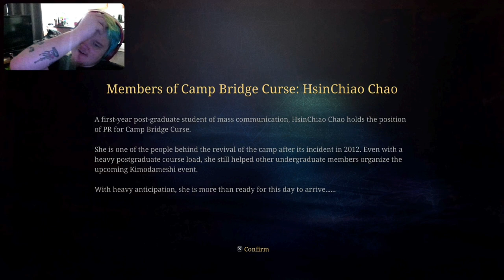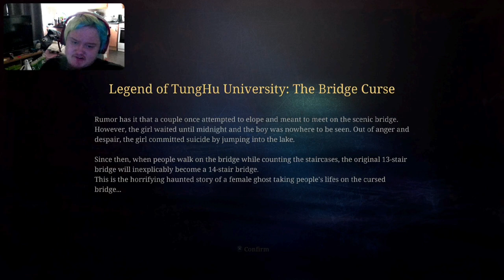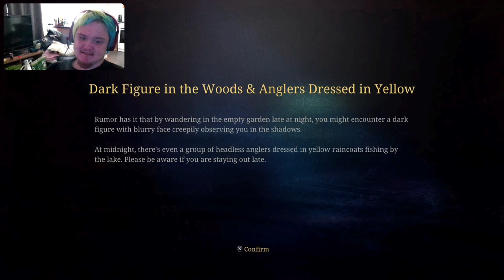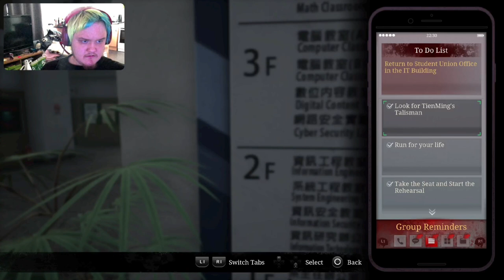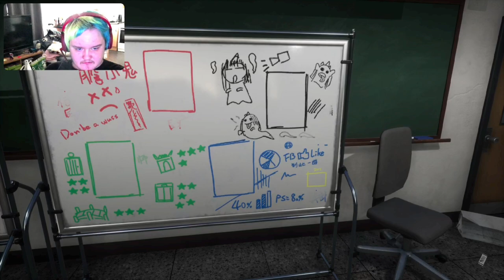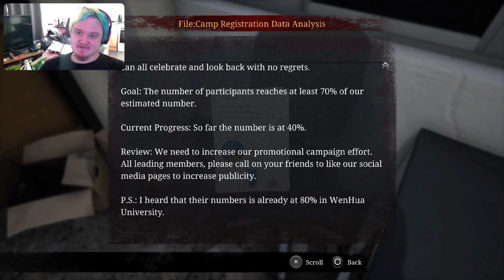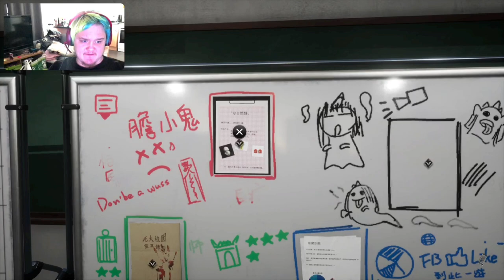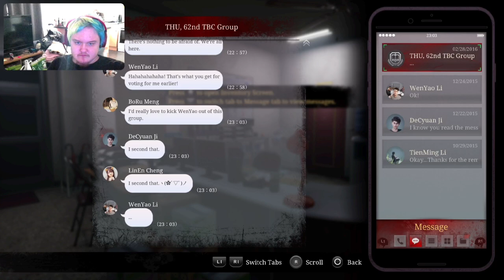University Ritual Gone Wrong (Bridge Curse Road To Salvation Part 1)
In todays episode we play a game called Bridge Curse Road To Salvation which description describes it as explore the events surrounding one of Taiwan's best-known supernatural incidents, a terrifying campus horror set in Tunghu University. When 6 college students challenge the urban legend of a lingering female ghost, they awaken a curse that no one knows how to break.
0:00 intro
0:30 video
37:10 outro
Links to other series you might enjoy: